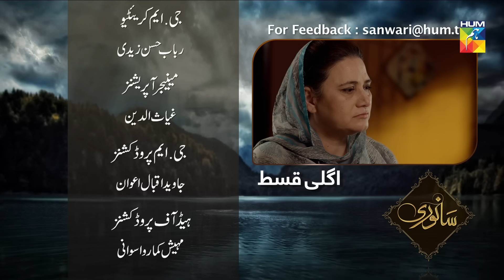Sanwari Episode #110 HUM TV Drama 25 January 2019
Sanwari Episode #110 HD Official video - 25 January 2019 at HUM TV official YouTube channel.

Watch Sanwari Episode #110 HD - Sanwari is a latest drama serial by HUM TV and HUM TV Dramas are well-known for its quality in Pakistani Drama & Entertainment production. Today HUM TV is broadcasting the Episode #110 of Sanwari. Sanwari Episode #110 in HD Quality 25 January 2019 at HUM TV official channel. Enjoy official HUM TV Pakistani Drama with best dramatic scene, sound and surprise.

Written by
Abida Manzoor Ahmed